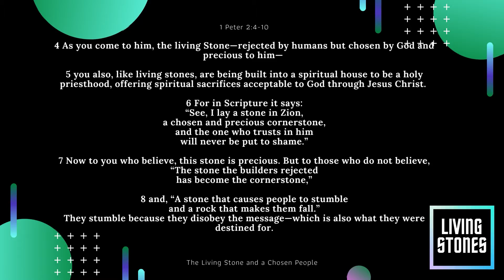Wednesday Connect Living Stones